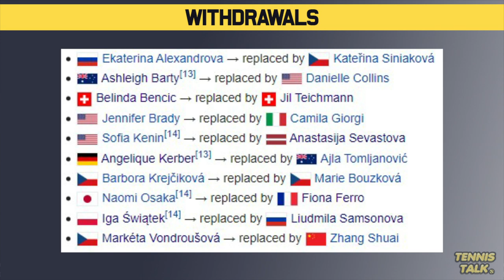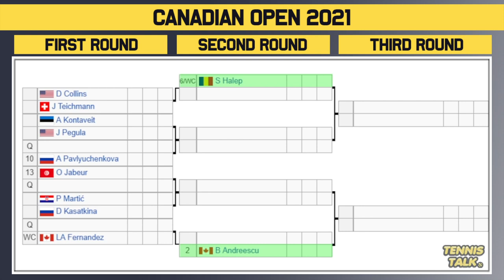Canadian Open 2021 | WTA Draw Preview | Tennis News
The Canadian Open  for 2021 official ladies draw is out now. This event in Montreal, Canada will feature players including Aryan Sabalenka, Simona Halep, Elina Svitolina and Bianca Andreescu.

0:00 | Intro
0:13 | Withdrawals
0:35 | Sabalenka #1
1:46 | Pliskova #4
2:53 | Svitolina #3
3:45 | Andreescu #2
5:27 | Prediction